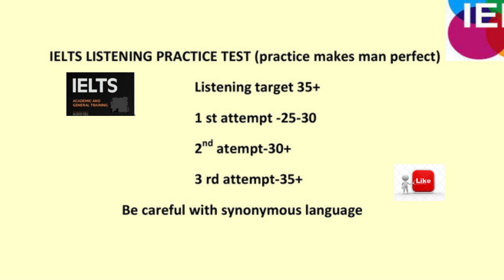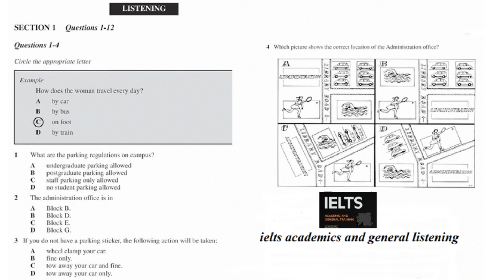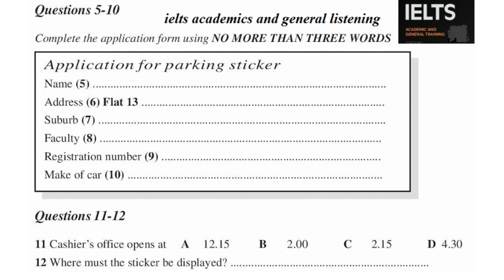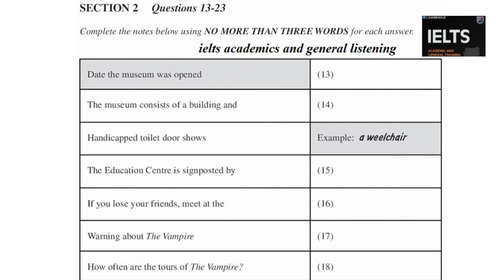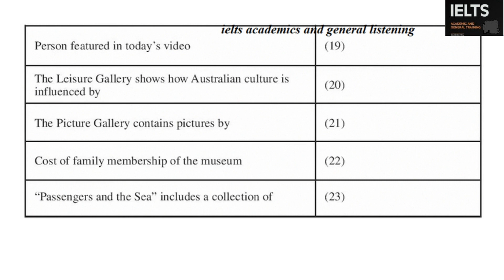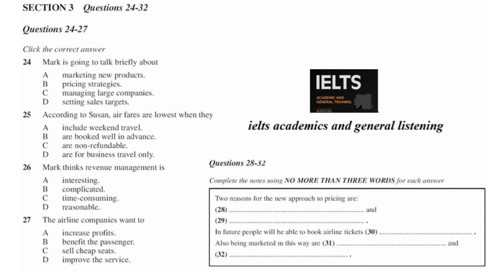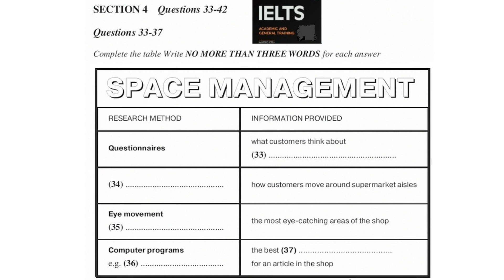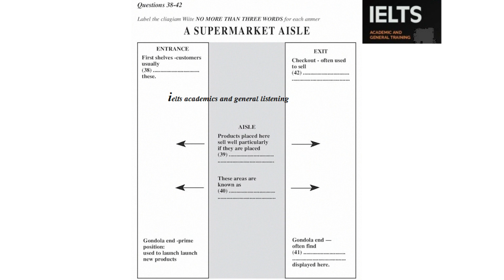87 ielts listening students enquiry about parking facilities cambridge 1 test 3 1996 daily ielts upd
this is Cambridge ielts listening which contains four sections and every section may not contain 10 question some may contain 12 as you listen the recording you have to answer the questions.